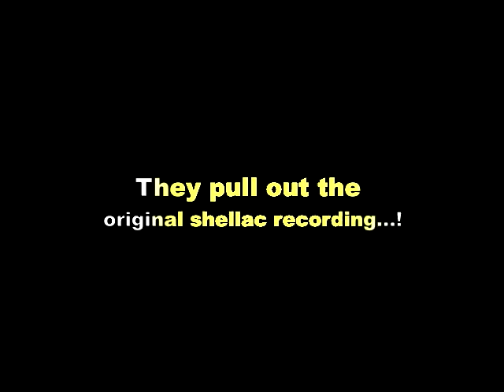The Quarrymen - In Spite Of All The Danger (live 12th October 2012 at Castle Rocks, London)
A very rare Quarrymen gig at London's Castle Rocks in October 2012. John Lennon's original band that eventually morphed into the Beatles. They even brought along the unique shellac disc recording they made in 1958 as The Quarrymen at the time composed of John Lennon, Paul McCartney, George Harrison, pianist John Lowe and drummer Colin Hanton called "In Spite Of All the Danger" (Lennon-McCartney-Harrison), which is the song they perform live in this clip.